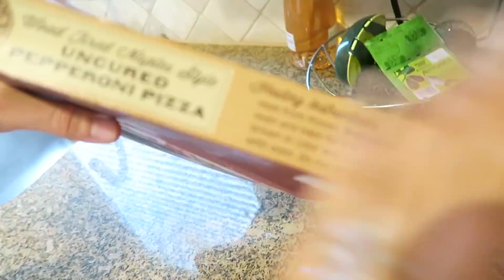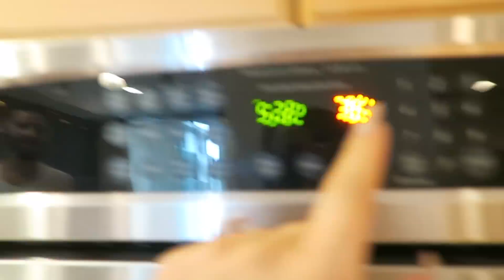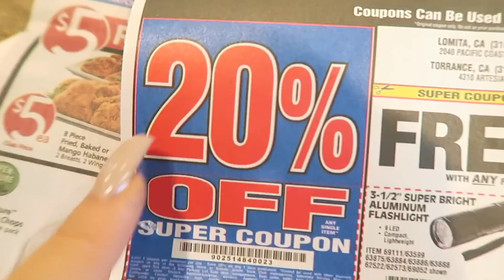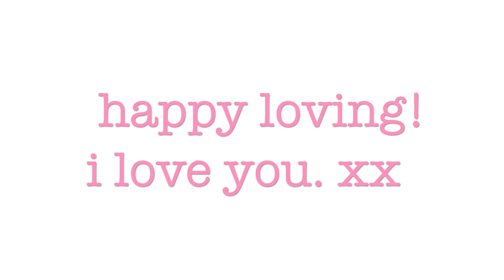SPENDING THE NIGHT WITH MY BEST FRIEND'S BOYFRIEND!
yea, you read that right.

LOL HI ANGELS!

You guys know I am totally single, but since I love all the couples challenges and boyfriend tag videos I thought it would be funny to DIY my own version! So today I am pretending to be married for a day for the first time by spending the night with my best friend's boyfriend! You know, just doing all the normal night time routine things boyfriend and girlfriends do when they live together...

...like chores and cooking. lol :P

HUGE THANKS TO SCOTT FOR BEING SUCH A GOOD SPORT...and of course, Kimber for letting me steal her man for the night lol.

ENJOY THE VLOG NONSENSE MY LOVES! I LOVE YOU!!!

2,184,000 kisses!
Xx
Amber